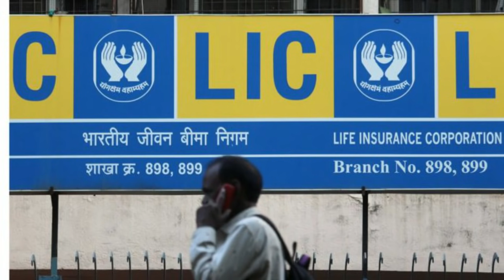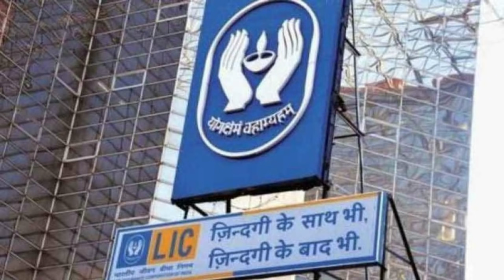India Looking To Block Chinese Investment In LIC Setback For Chinese Investor ?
Main Headline